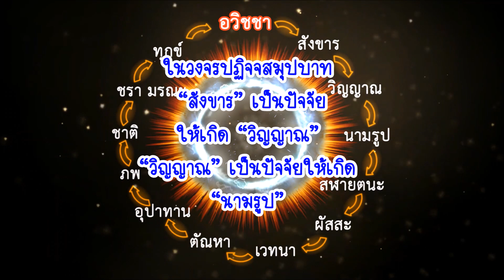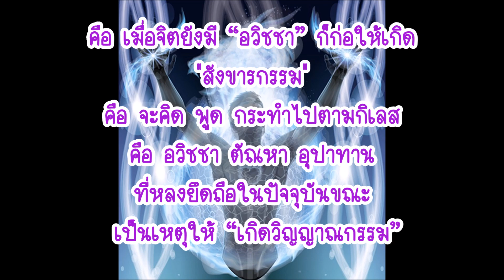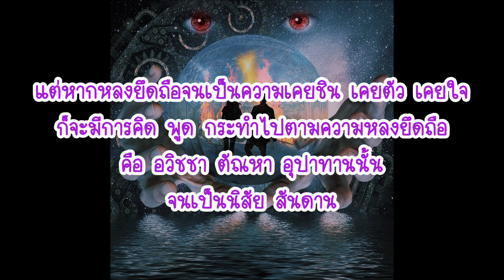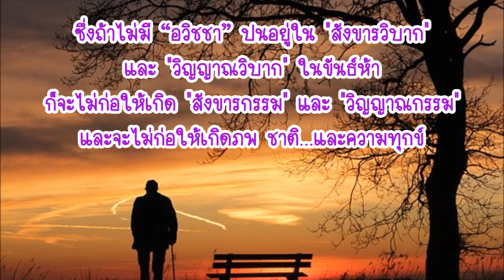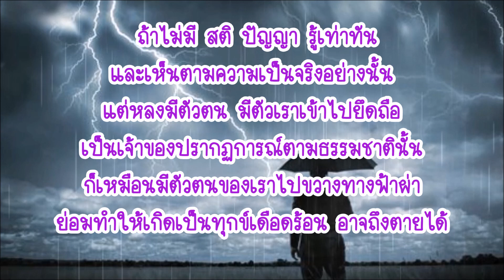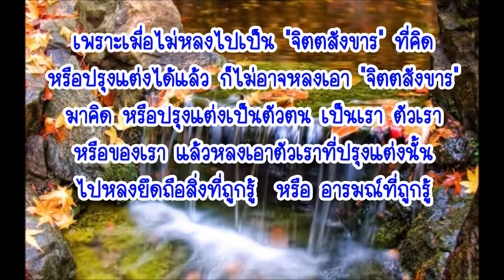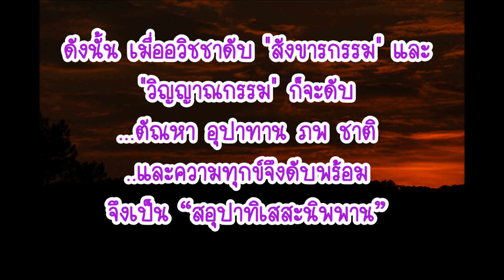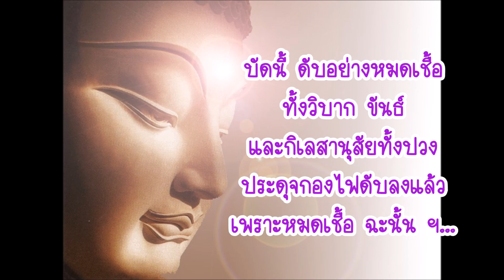สังขารกรรม วิญญาณกรรม หลวงตาณรงค์ศักดิ์ ขีณาลโย